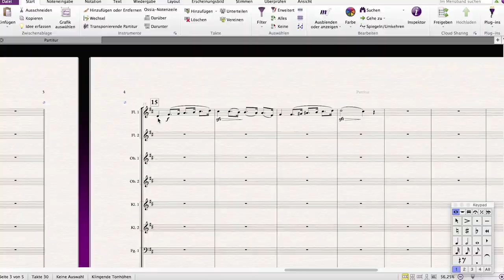Marche Funebre - F.Chopin, Arr. H. Hansen - Teaser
Wie kann ich Popsongs oder klassische Musik arrangieren? Hier können Sie Schritt für Schritt erfahren, wie man in verschiedenen Stilen kommt.

Nehmen wir zum Frederic Chopin, "Marche Funebre" aus Klaviersonate op. 35...

Projektleitung: Prof. Dr. Hans Bäßler
Konzept: Prof. Dr. Hans Bäßler, Henning Hansen, Dennis Bischoff
Projektkoordination: Goran Lazarevic

Arrangement: Henning Hansen
Besetzung: Ella Konigs (Flöte), Leonard Thiele (Oboe), Annika Dreher (Klarinette), Lea Hellwig (Fagott), Henry Lambrecht (Saxophon), Talea Rupsch (Saxophon), Manuel Teegarten (Horn), Henning Hansen (Trompete), Dennis Bischoff (Posaune), Michel Blumel (Tuba), Frederik Loop (Pauke), Corinna Behm (Violine), Lisett Haiker (Violine), Patrick Preyss (Viola), Ann-Marie Goulding (Cello), Peter Scharonow (Kontrabass)

Videoproduktion: Anette Reiß, Jan Oellrich, Aljoscha Seuss, Philippe Czerlinski

2019